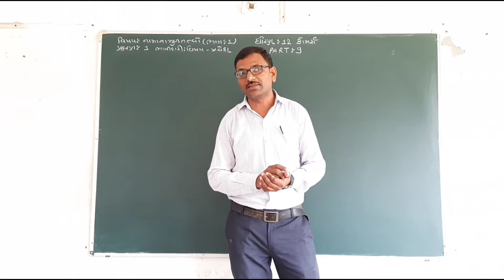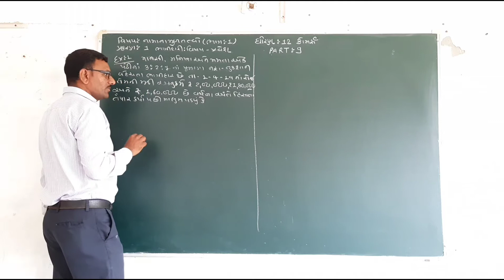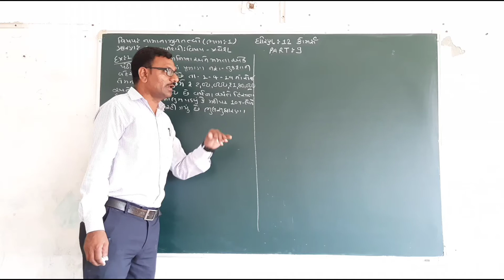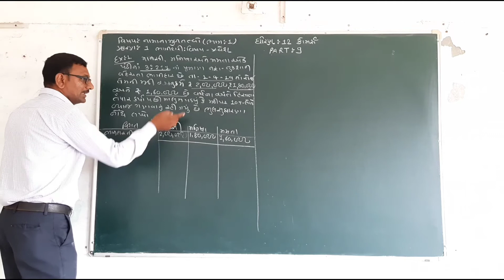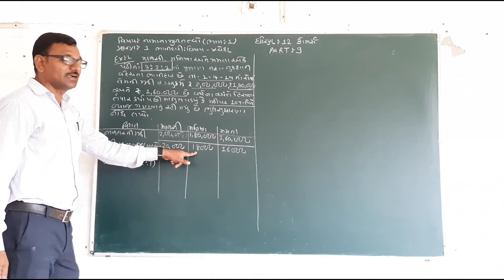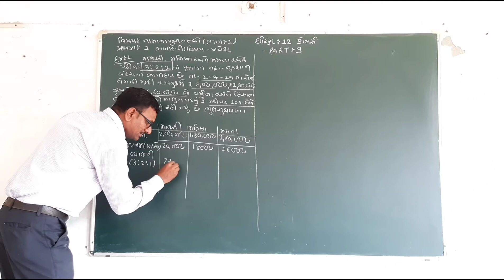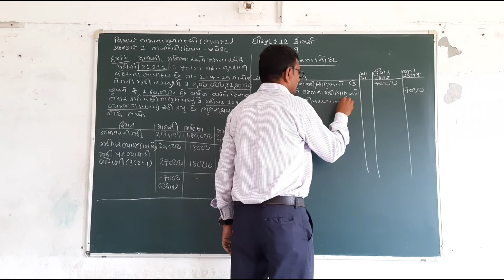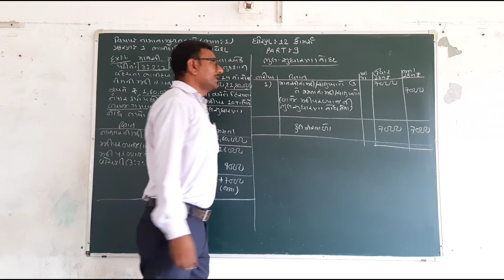12 A C CH 1 PART 9